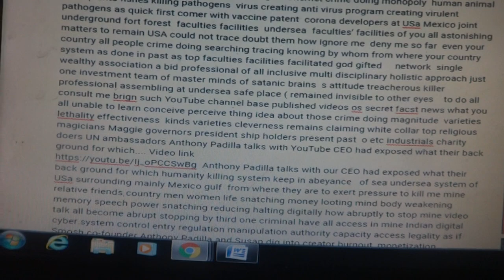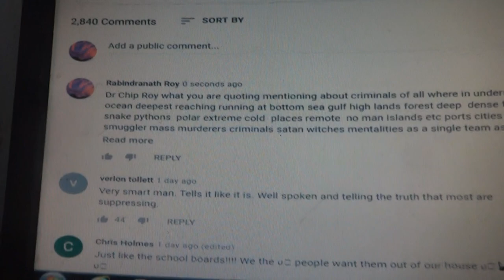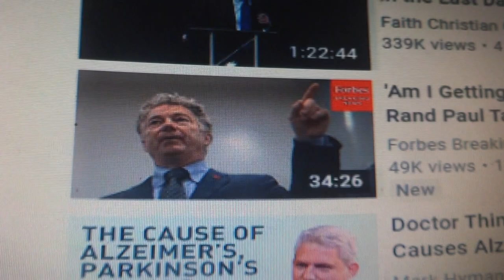Humanity annihilator - witchcraft– mass killing - sea-watery- undersea –scientific witc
-man made – scientific witchcraft – sea-watery witchcraft – undersea base disturbing – underneath attacking-  Cardiac arrest –underneath man play –undersea man play -  warming after immediate cooling -  suffocation creation –  sudden death  –  weight feeling – mind aberration - wind direction change –sudden -   wind flow chocking–   man made efforts - underneath man made  human killing -  blaming of co2 not extendable – co2 not for  cooling warming -  humanity annihilators –   covid-19 corona   -same time be  warming or cooling not permanent not every where at same  latitude -  alien  object moving mine meditative hermitage   underneath view catching in CCTV camera  – many time memory blocking sudden – even of recently done works   memorizing inability   past deed memorize blocking as if some one to help to give clue from underneath sudden – to tell memorize this time now – focal strata  focal  plane changing – throwing dense gaseous black matter  or dark light for extra  dark-ness creation – throwing red aura – or green aura or yellow aura throwing  – brown in vagina showing - all remaining in front  but unable to search out thing item as if over -looking   this thing   - premature death causing – Many  many suicide doing who not blue whale game players not    after doing quarreling misunderstanding  or humiliation  – what changes coming to impose upon me or other animal humans to make abusive aggressive error type erratic mis behavior – anguish creation in other who to remain with without cause  -   causing error in normal people behavior as  man made creation influences from strong underneath undersea medium base watery witchcraft capacity -  mind mes-merization - memory blocking -  sudden compulsion to go toilet  urinal fro urination – those again like at twelve for all – or at four AM  - body parts being or on making non functional – making   paralyzed twisting etc as man made from underneath – all . premature death felt learnt by me through third eyes as man made as  killing being made – animal or man not dying but being killed – or life ( souls) being snatched  out – being trapped in dense magnetic field causing suffocation respiratory  failure cardiac arresting  for permanent manner   -   underneath man made   mechanically killing of normal healthy almost  all death – normal chest brain belly kidney liver  heart having people been collapsed in mild corona or other  dengue etc infections –  always death  in  corona infection positive  if taken  or counted   claimed as  corona severity virulence lethalness increased  in  general manner  claiming be  fake wrong error suppressing of facts underneath attacking  Targeting  base  killing   -  when many many  being  killed by man made  from underneath attacking   where no body be said safe then how & when sudden astonishing manner dying from mild  corona infected    to die  due to corona virus - thus why question  doubts claims so many many for puzzling death happening no doctors except me learned such happening as underneath man  made killing  -  co- morbidity blaming for other organs  failure sudden Not reported learned )  be appropriate  - sudden death why doctors not blamed kidney will be failure soon co-morbidity accounting of such cases be real one not mechanically killing be taken   as many relative friendships  family members lamenting blaming doctors for such sudden death not knowing death as due to  attacked from underneath related  - sudden abnormal death happening   in India also -     sudden abnormally dying happening of   patients’  family members becoming so  ill fated depressed dishearten lamenting & lamenting blaming government doctors  etc  or not able to admitted patients to hospital when those been targeted  to be killed from underneath those efforts till  supposed to be ineffective  - as India lost in this second only star figure renowned honest healthy good looking younger aged groups  only to die much more number

 then what exact mortality happening worst panic creation can be justified leaving such underneath humanity making vulnerable or being killed corona virus developers same humanity annihilator team world politicians selection process as if being wrong only how to claim social medium platforms - thu sot do business through such medium misuisng to give chances of business criminal only